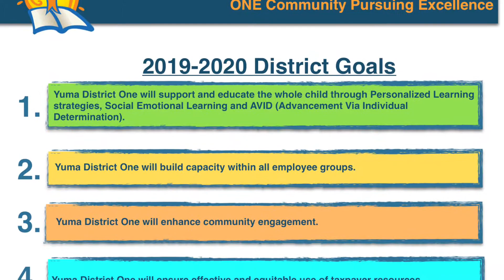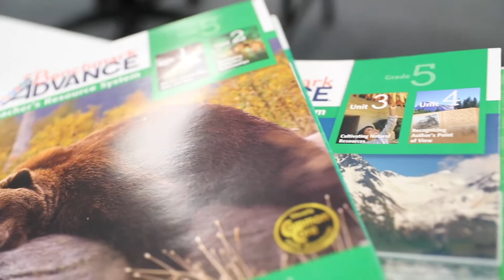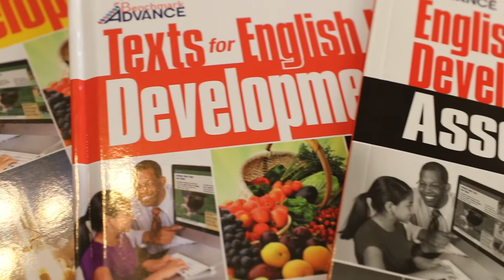Welcome Back Teacher Message 2019/2020